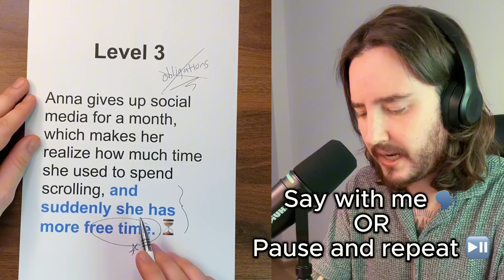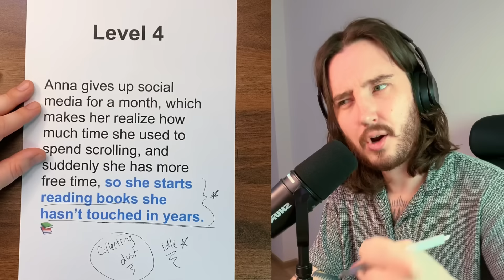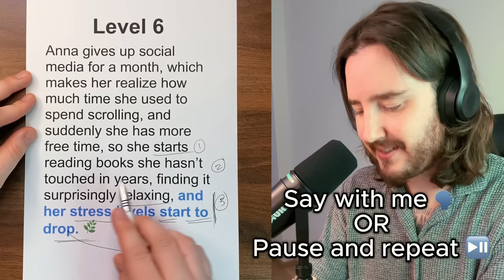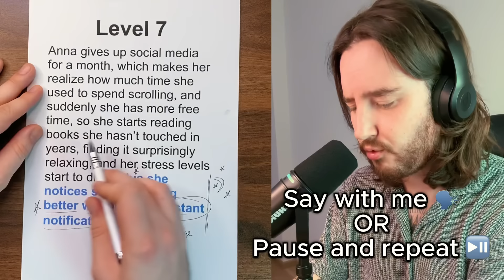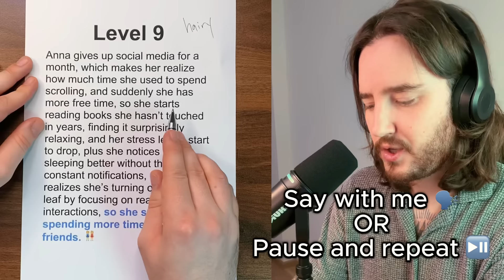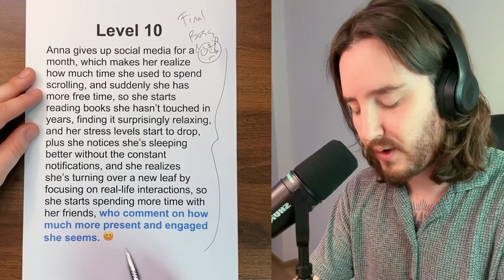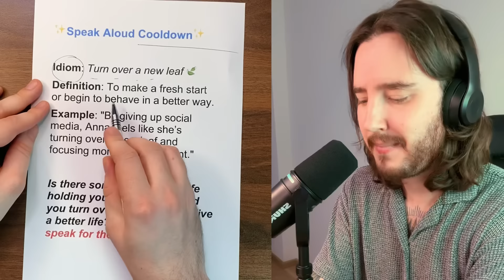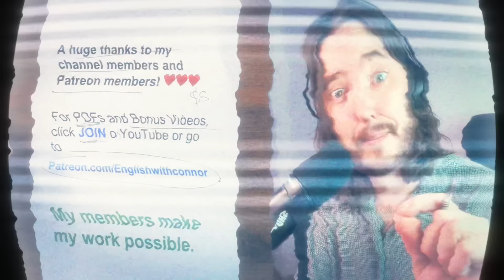if you can't speak English confidently, watch this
Click 'JOIN' to become a channel member and get access to premium benefits, like PDFs, bonus videos, and early access! 💪

ENJOY :D

Timestamps:

00:00 - Welcome, here's how it works!
02:08 - Lesson Begins
31:47 - Cooldown Exercise

Welcome to English is EZ! 🌟 Hi, I’m Connor, your host! On this channel, I help you find success and reach your English learning goals through…
📝 Deep work study sessions
🗞️ Analyzing current news
📚 Providing valuable English tips
🌟 Telling educational stories in English